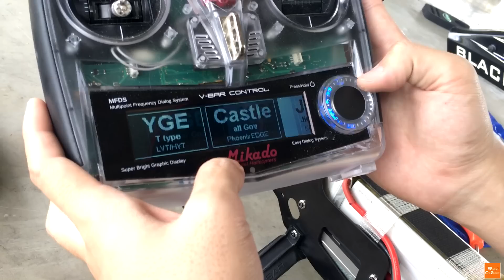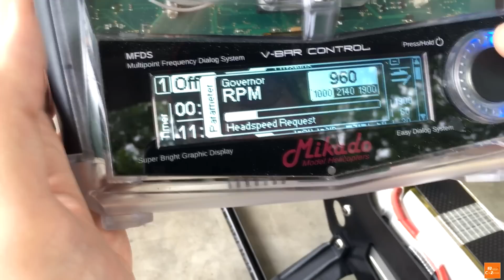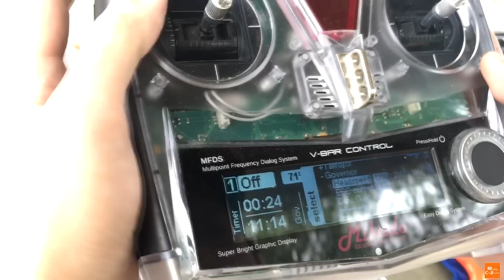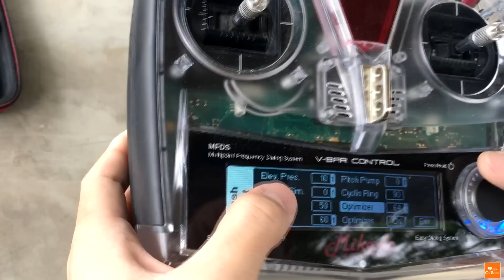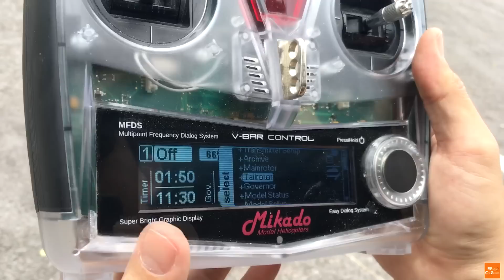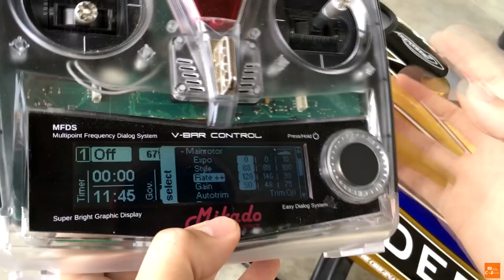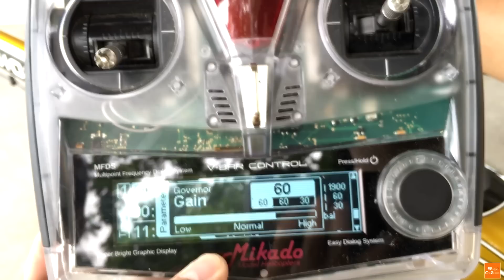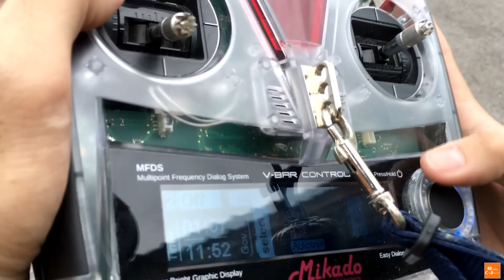Mikado Vbar Control (ตอนสุดท้าย) การปรับตั้งค่าต่างๆ ก่อนเริ่มบิน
เว็บไซต์ที่รวมข้อมูลที่น่าสนใจอื่นๆเกี่ยวกับฮอบังคับ